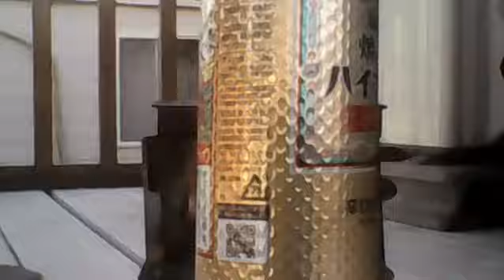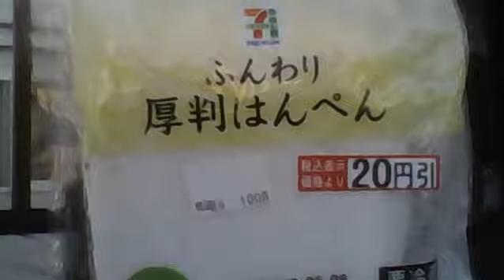b6君でバーベキュー 2018 05 04 14 55 10